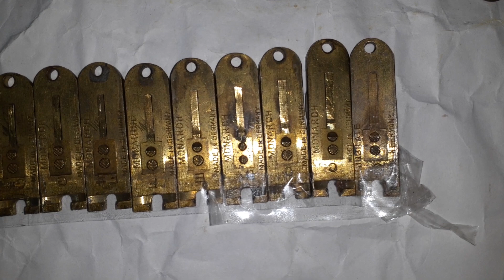जर्मन मादी के आखिरी सप्तक । German Reeds Female last Octave ।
For more please watsup 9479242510